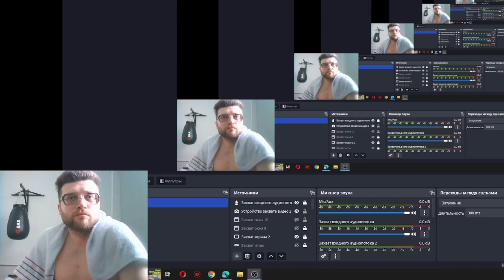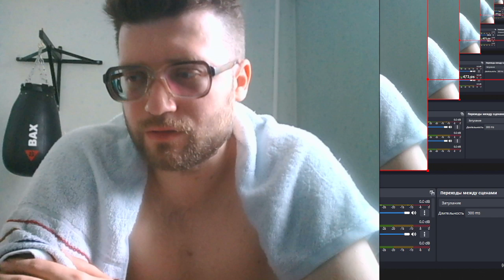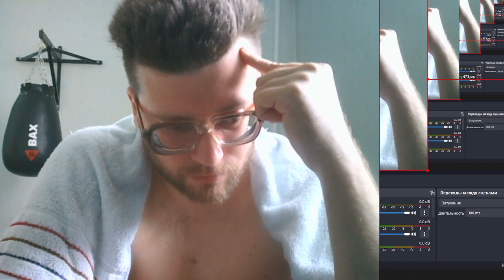дневник дворника - началось!